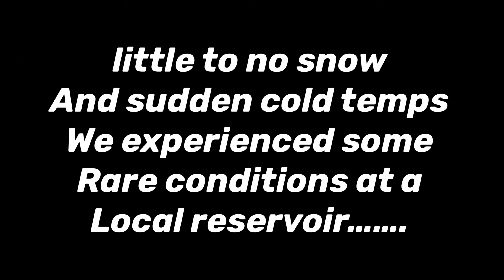Ice Hike (Aimless Past Vol. 1 Ryot’s first time on a frozen lake)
Back in January of 2018 we had yet to have much snow fall and until a few night prior to filming this video the temperatures had been pretty warm for the time of year. With open water and nothing falling on top as it got cold enough to freeze the ice as left clear, Almost glass like. As you can imagine, when the temps drop to the point of the lake freezing it’s usually accompanied  by snow. This particular year this was not the case and it left the lake ￼in a rare state.

Remember to show your support for the channel and go check out the website!

Buy a sticker or a shirt and the proceeds go towards making more content like this.￼